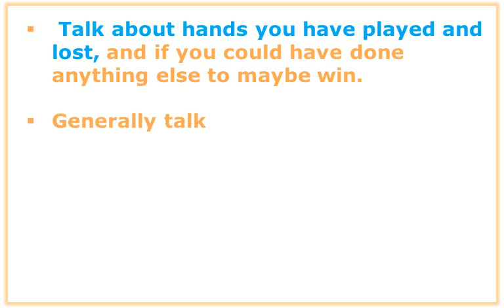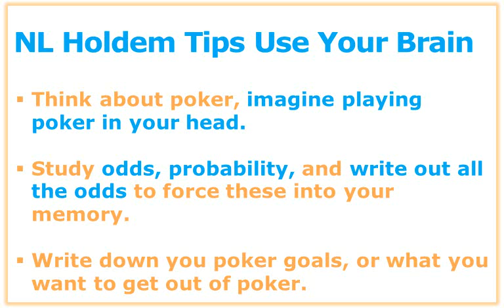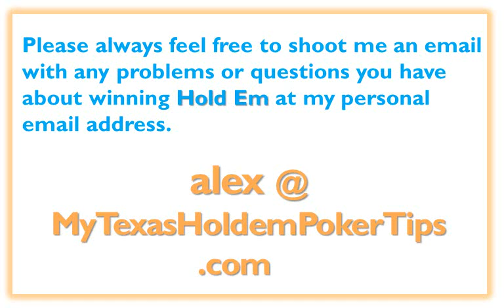NL Holdem Tips - Improve Your Game Without Even Playing Poker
NL Holdem Tips NL Holdem Tips With the secrets revealed in these NL Holdem tips you will be able to become a better poker player without even playing poker. Amazing, just amazing. Watch this to discover how.